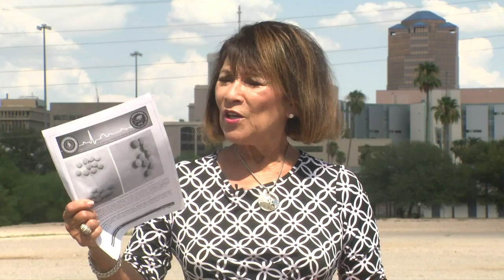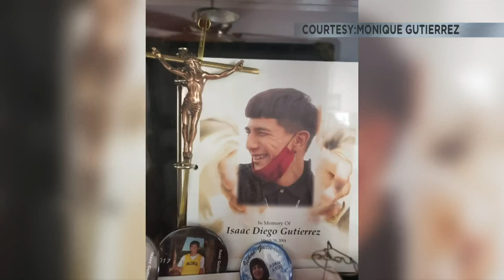'One pill can kill': Arizona issues alert for counterfeit colored pills